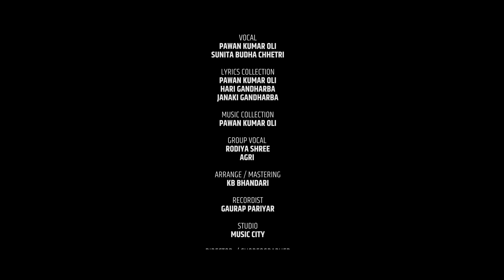Sailo Dai साईलो दाई • Pawan Kumar Oli • Sunita Budha Chhetri • Krish Chhetri• Mamata Rana • Tilak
🎶 Audio Credits:-

♪ Song:-
Sailo Dai
साईलो दाई

♪ Vocal:-
Pawan Kumar Oli

♪ Lyrics Collection :-
Pawan Kumar Oli
Hari Gandharba
Janaki Gandharba

♪Group Vocal:-
Rodiya Shree
Sunita Agri

♪ Music Collection :-
Pawan Kumar Oli

♪ Arrange Mastering :-
KB Bhandari

♪ Recordist:-
Gaurap Pariyar

♪ Studio:-
Music City

🎬️ Video Credits:-

🎬️ Artists:-
Krish Chhetri
Mamata Rana Magar
Tilak Thakuri
Prabin Puri

🎬️ Director/Choreographer:-
Tilak Thakuri Chitti

🎬️ Cinematographer:-
Saroj Shahi

🎬️ Edit/Color:-
Rajkumar Magar

🎬️ Asst.Edit:-
Durgesh Rana

🎬️ MUA:-
Rojina Shrestha

🎬️ Post Production:-
Rajkumar Films

Special Thanks :-
Prakash Bhandari
Mohan Oli
Chandra Bahadur Oli
Chandra Sharma
Samip Dc

साईलो दाई
१  केटाः यो हाट जाने यो हैनौ तिमि साईलो दाई हटारm पठाउने
      यो माया लाउने यो हैनो तिमि साईलो दाई कलेजी कटाउने ।

केटी - यो आधा बारी सर्सु र साग साईलो दाई आधा त तिलबारी
ए माया तिमि कता पो जान्छौ साईलो दाई कलेजी निलपारी

२ केटाः यो आज बिवई (बिहिबार ) यो भोली सुकै (सुक्रबार ) साईलो दाई पर्सि त छन्चर (शनिबार)
      यो तलाई सुख सबैले भन्छन साईलो दाई मन कस्ले देख्छर

केटीः यो सालघारी यो सल्लाघारी साईलो दाई रmख माथि छन रmख
आपत र बिपत परेको वेला साईलो दाई कोई हेदैनन मुख

३  केटाः यो आधा महिना मंसिरैको साईलो दाई भर (भरि महिना )   महिना पुसैको
      यो आईस्याल (अर्कोसाल )  भन्नु यो मेरो हैन साईलो दाई जो बाच्ला उसैको

केटीः   अई कहाँ जान्छस ए चिलगाडि ए साईलो दाई उडेर सगरैमा (आकासमा)
        यो बाँचिम भने फेरी भेट हुम्ला साईलो दाई मरे त बगरैमा

 ४ केटाः  धान बयाली खेल्न लाईगो साईलो दाई घारी खेतको कुना
        यो बैस जान यो लाईगो बरै साईलो दाई मन त लाग्यो रmन

केटीः  यो गौथलिले यो हिलो ल्यायो साईलो दाई तल नैनितालको
      यो बाडुली यो किन लाग्छ साईलो दाई बिना माया जालको